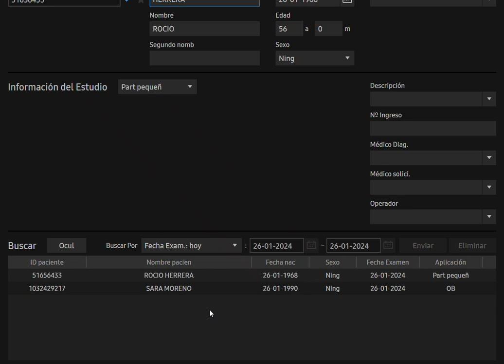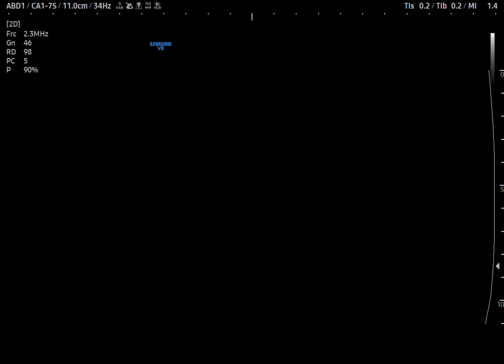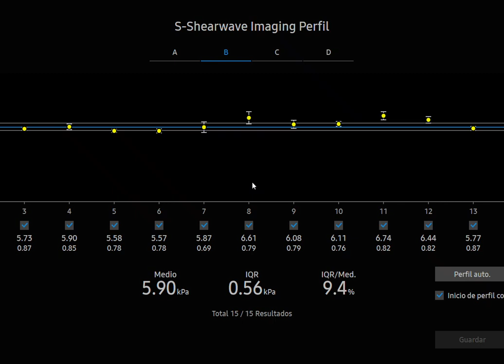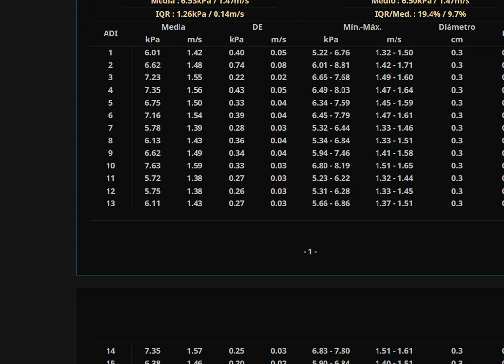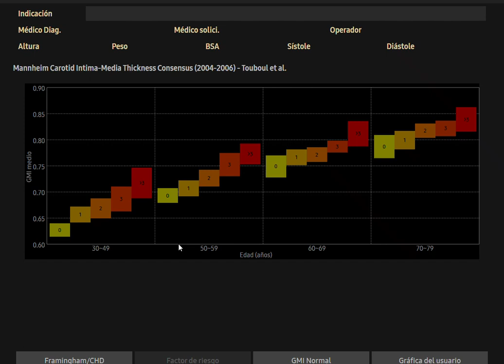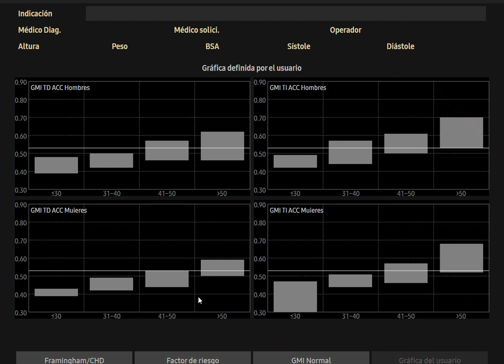Eco Abdominal y Carotídeo con el v8. Examen del Hígado con Shearwawe, QUS y AutoIMT+.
Eco realizada durante la demostración del v8 para un Doctor Radiólogo.